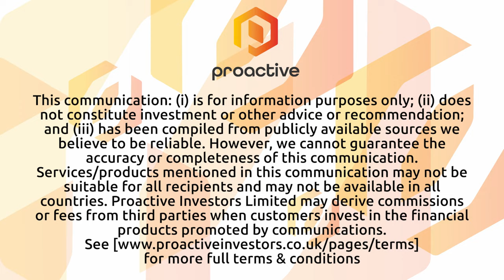Renovaro Biosciences CEO Unveils potential Breakthrough Therapies and AI Partnerships for 2024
Renovaro Biosciences CEO Dr Mark Dybul joined Steve Darling from Proactive to share news about the significant progress the company is poised to make following the signing of a definitive agreement to merge with GEDiCube, a UK-based medical AI company renowned for its contributions to the early detection and remission of cancer, as well as expedited drug discovery. GEDiCube is set to rebrand as Renovaro.AI, and together, the entities are looking to hasten diagnosis processes, improve the efficacy of treatments, pioneer new therapies, and broaden the availability of vital technologies for cancer and other diseases.
Dybul highlighted to Proactive that while Renovaro is currently concentrated on pancreatic cancer research, plans are afoot to extend their focus to include other solid tumors that are typically associated with a short life expectancy. These will be part of the first human Phase I/IIa studies anticipated to commence by mid-2024. He noted the potential of GEDi Cube’s AI technology to refine the focus of upcoming human trials on those cancers that are most amenable to treatment. Furthermore, the technology is expected to enrich the database of crucial markers for early diagnosis and tracking disease progression, thereby fostering the development of novel iterations of Renovaro’s treatment methodologies and the discovery of completely new therapeutic options.